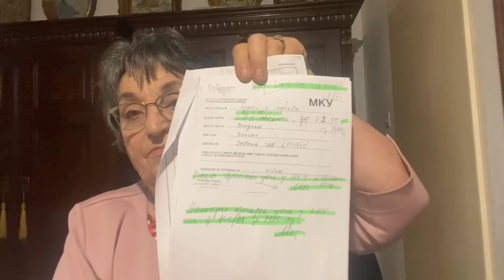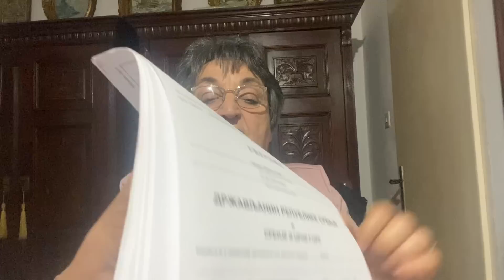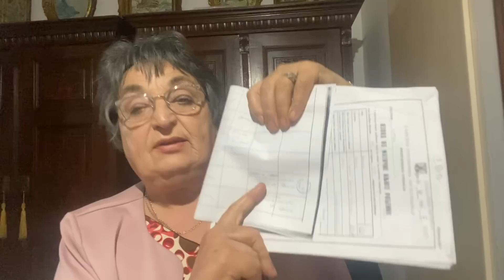Za ONE KOJI NEKOG TRAŽE juni 2023